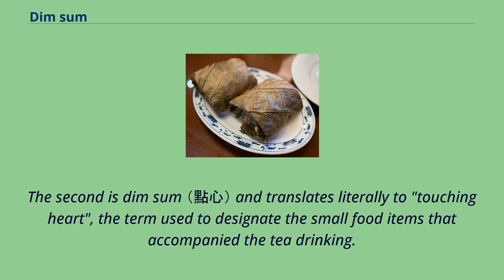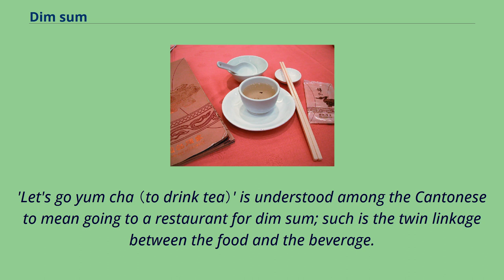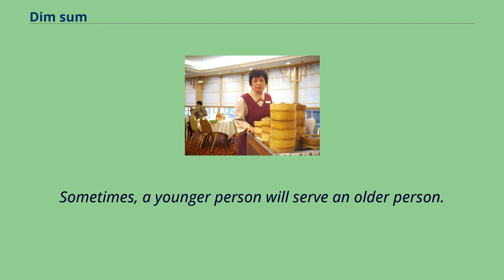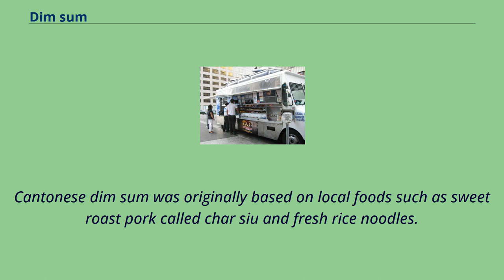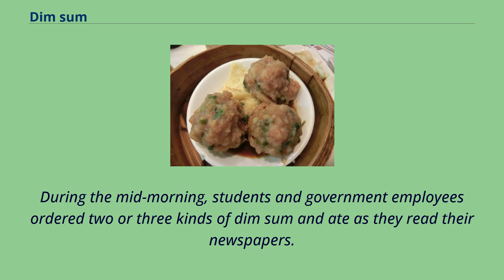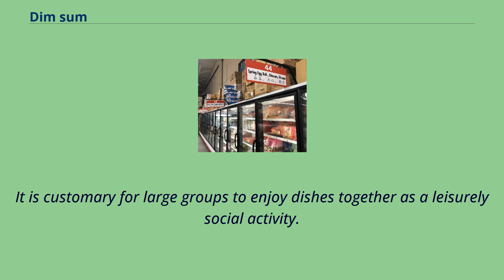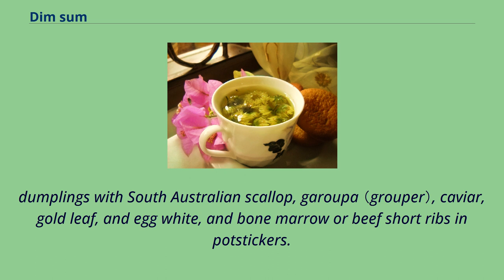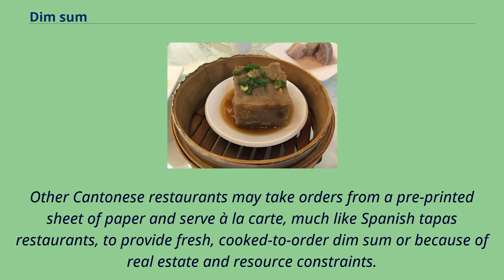Dim sum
Dim sum Dim sum （traditional Chinese: 點心; simplified Chinese: 点心; pinyin: diǎnxīn; Cantonese Yale: dímsām） is a large range of small Chinese dishes that are traditionally enjoyed in restaurants for brunch.
Most modern dim sum dishes originated in China and are commonly associated with Cantonese cuisine, although dim sum dishes also exist in other Chinese cuisines.
In the tenth century, when the city of Guangzhou （Canton） began to experience an increase in commercial travel, many frequented teahouses for small-portion meals with tea called yum cha, or "drink tea" meals.
Yum cha includes two related concepts.
The first is "yat jung leung gin" （一盅兩件）, which translates literally as "one cup, two pieces".
This refers to the custom of serving teahouse customers two pieces of delicately made food items, savory or sweet, to complement their tea.
The second is dim sum （點心） and translates literally to "touching heart", the term used to designate the small food items that accompanied the tea drinking.
Teahouse owners gradually added various snacks called "dim sum" to their offerings.
The practice of having tea with dim sum eventually evolved into the modern yum cha （brunch）.
Cantonese dim sum culture developed rapidly during the latter half of the nineteenth century in Guangzhou.
Cantonese dim sum was based originally on local foods.
As dim sum continued to develop, chefs introduced influences and traditions from other regions of China.
There are over one thousand dim sum dishes in existence today.
Cantonese dim sum has a very broad range of flavors, textures, cooking styles and ingredients, and can be classified into regular items, seasonal offerings,
weekly specials, banquet dishes, holiday dishes, house signature dishes, travel-frie...